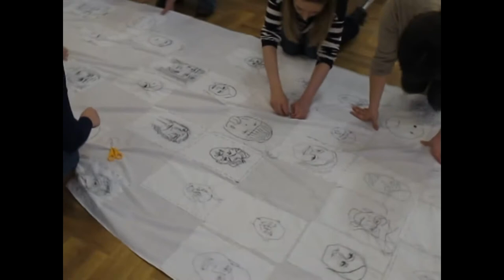Warsztaty cz.1.w Zachęcie, Splendor tkaniny,04.2013